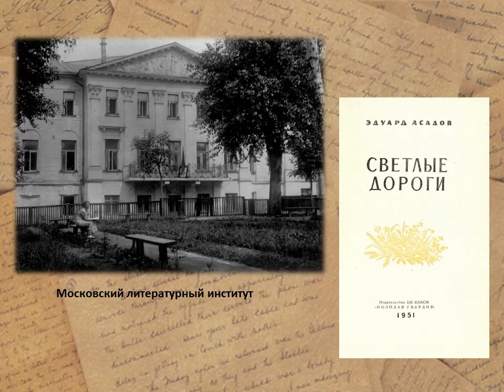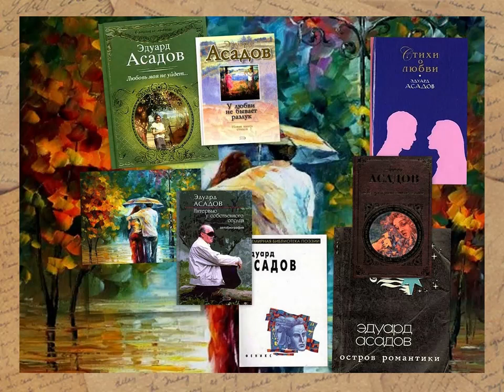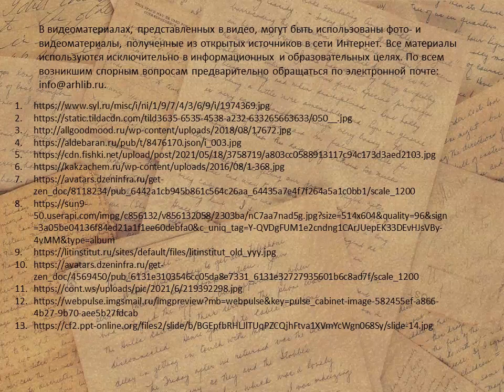«Я буду видеть сердцем». К 100-летнему юбилею Эдуарда Асадова.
Библиотека № 18 Северного округа предлагает познакомиться с интересными фактами из жизни и творчества замечательного поэта и вспомнить его любимые произведения.